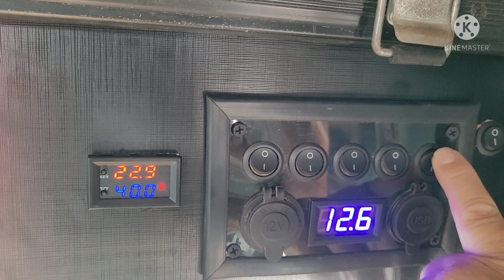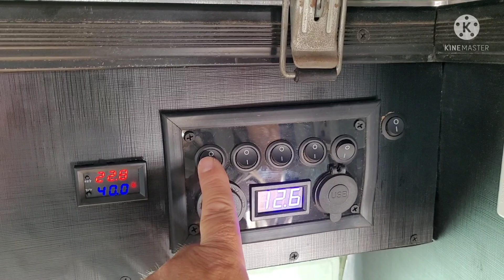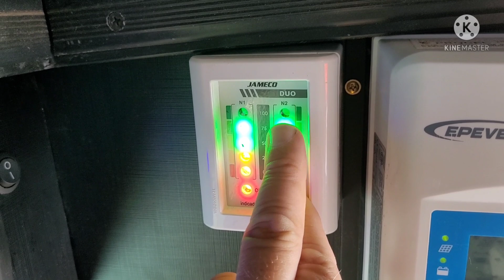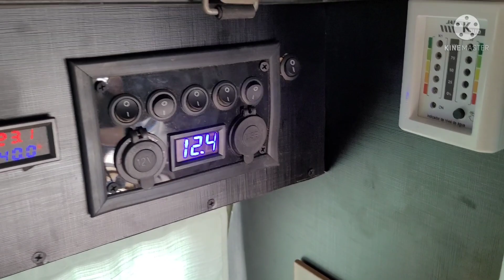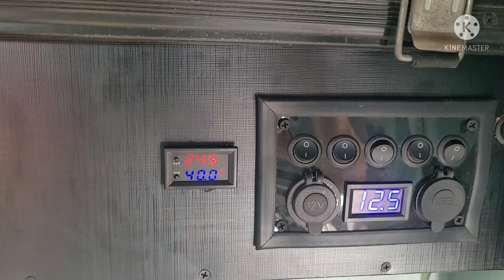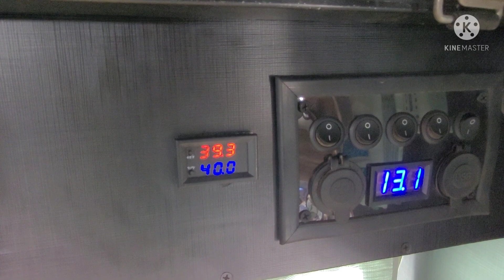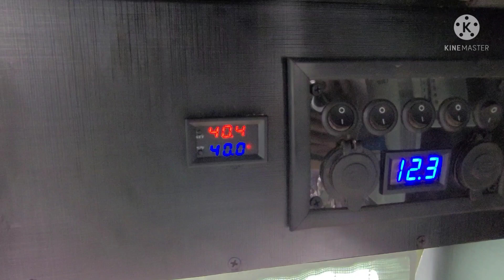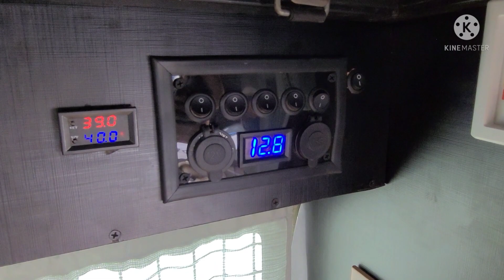Banho Quente aquecido com Energia Solar dentro da Kombi Home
Você nunca viu nada igual!!
Inventei uma forma de ter banho quente dentro da minha Kombihome, aquecido através da energia dos Painéis Solares.
Vou deixar aqui abaixo os contatos da TecnoMaq a melhor empresa na fabricação de caixas d'água para motorhomes, projetos prontos e sob medida de acordo com a sua nessecidade
Se tiver alguma dúvida sobre o projeto e eu puder ajudar de alguma maneira, deixe seu comentário no vídeo que tentarei responder o mais breve possível.